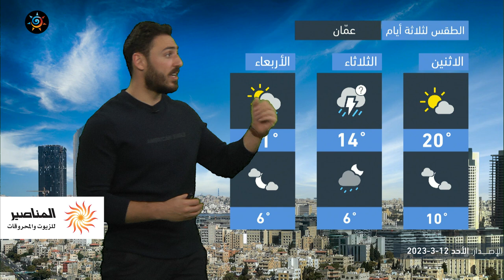الأردن | انخفاض على الحرارة غداً وحالة من عدم الإستقرار الجوي تؤثر على المملكة | الأحد 12-3-2023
انخفاض قليل على درجات الحرارة غداً الإثنين و حالة من عدم الإستقرار الجوي تؤثر على المملكة الثلاثاء

ــــــــــــــــــــــــــــــــــــــــ
ــــــــــــــــــــــــــــــــــــــــ
ــــــــــــــــــــــــــــــــــــــــ
انخفاض قليل على درجات الحرارة الإثنين و حالة من عدم الإستقرار الجوي تؤثر على المملكة الثلاثاء
ــــــــــــــــــــــــــــــــــــــــ
طقس العرب
طقس العالم
طقس الأردن
طقس عمّان
طقس اربد
حول العالم
طقس الاردن
عمّان
فصل الخريف
حالة الطقس
طقس حار
طقس لطيف
طقس لاهب
طقس حار
الحرارة في عمان
العقبة
البحر الميت
البترا
البتراء
السياحة في الاردن
موجة حر
كتلة حارة
طقس شديد الحرارة
العقبة
إربد
الاغوار
البحر الميت
اجواء صيفية
جوك مزارع
جوك
مزارع
تقلبات جوية
غرب المملكة
شرق المملكة
الاردن
فصل الخريف